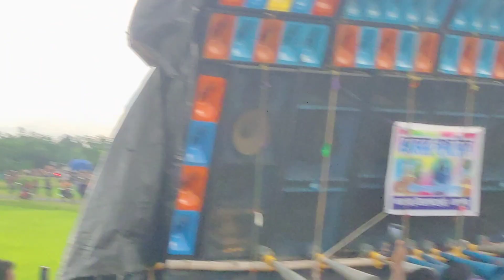September 16, 2023